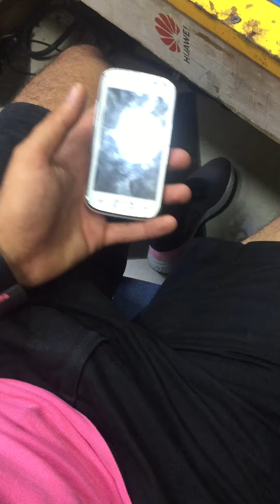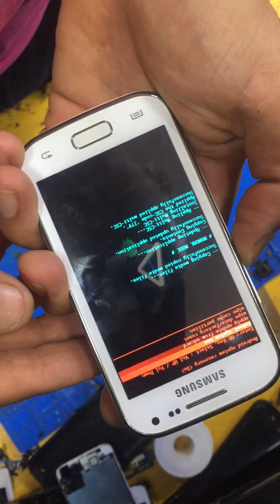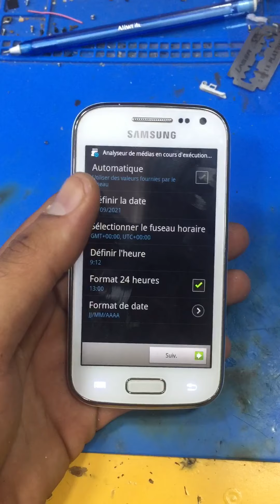Hard reset Samsung galaxy ace 2 *RÉINITIALISATION MATÉRIELLE SAMSUNG GALAXY ACE 2